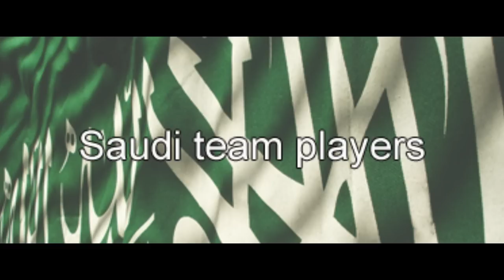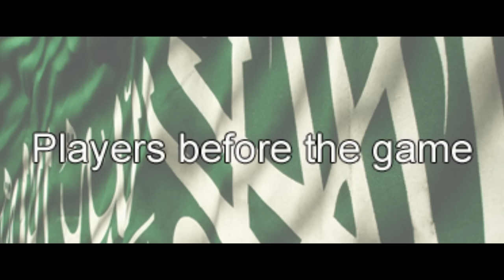Saudi team in Armidale